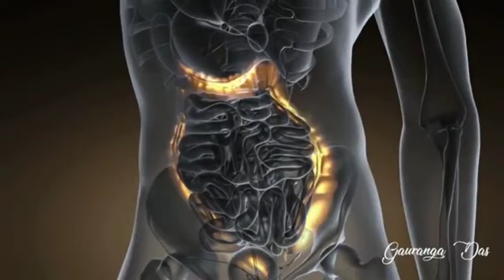Made for each other || Life Lesson